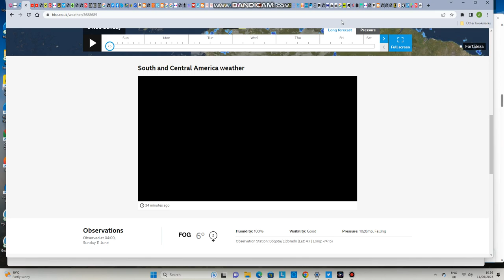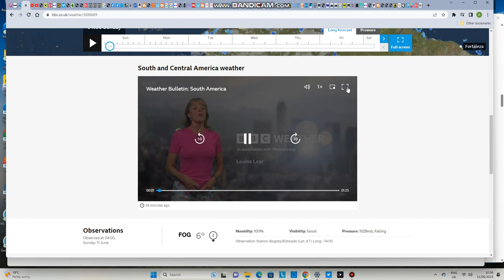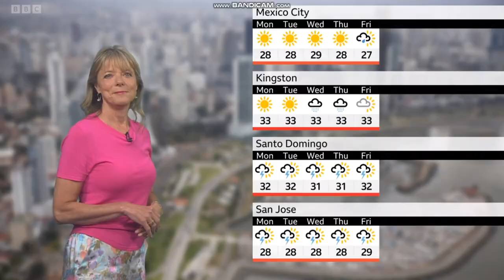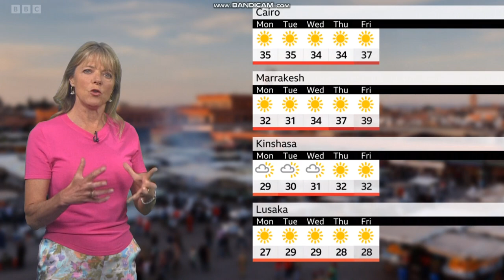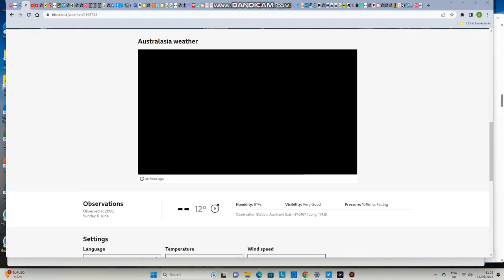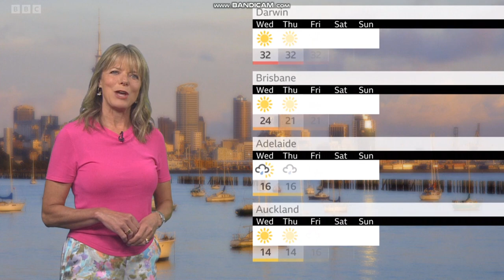Louise Lear BBC World weather June 11th 2023 HD